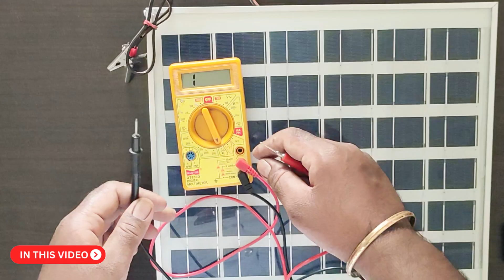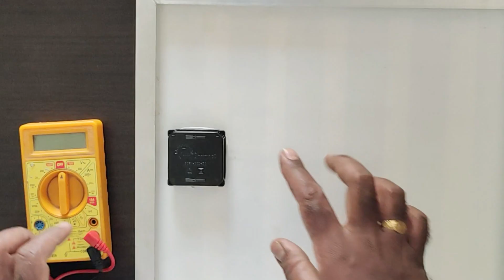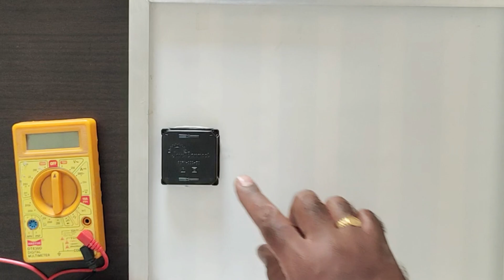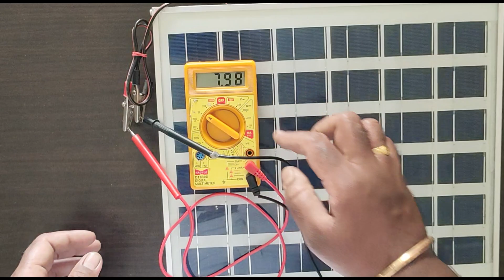Solar Panel Testing and working video